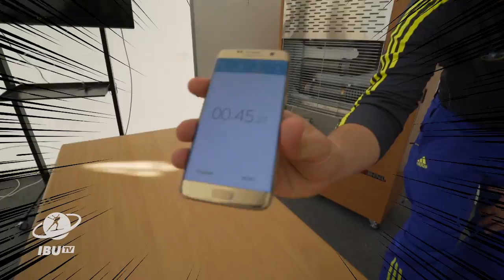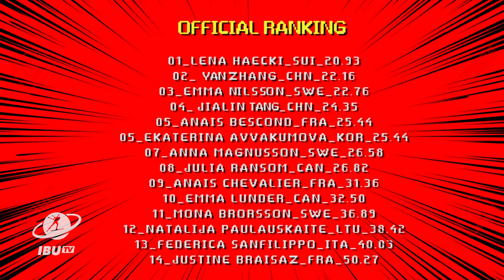Chopsticks challenge at PYC17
14 contestants, 3 laps, 5 seconds penalty for mistakes and a pair of chopsticks, who will have won the IBU Chopsticks challenge?